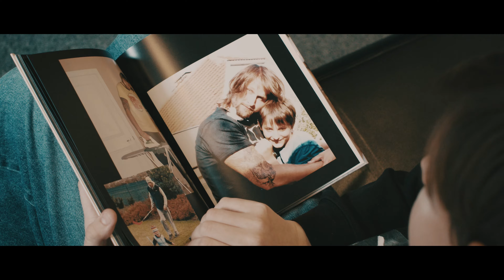Max Behenský - O čem já sním (Official Music Video 2024)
Text: Filip Ježek
Hudba: Filip Ježek
Kamera, střih, mixing, mastering: Filip Ježek
Ježek production s.r.o.